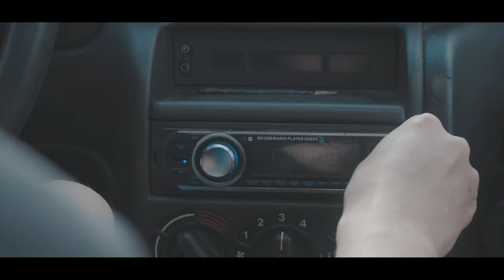Vaivads - U.K.T.S. Official Music Video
Singla "U.K.T.S"( Uz Ko Tu Skaties) oficiâlais video. ©: 2019

Montēja,Filmēja: Osk Vid.